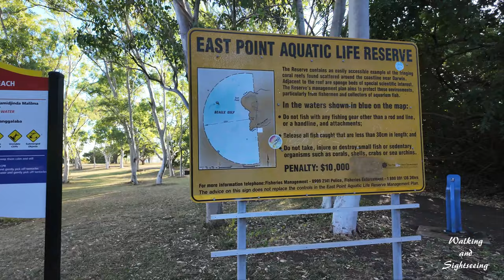DARWIN EAST POINT BEACH WALK TOUR NORTHERN TERRITORY AUSTRALIA 🇦🇺 2024 Relaxing Scenic during Sunset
East Point Reserve is a special place for the people of Darwin and is one of the most popular recreation areas for both locals and visitors. Rich in history and biodiversity, East Point is easy to access and has an abundance of facilities and attractions for everyone.

East Point Reserve is one of the largest reserves in the Darwin municipality boasting 200 hectares of green space and recreation spaces. We have been looking after the reserve since 1984 and aim to balance the ecological, cultural and historic values whilst providing recreational areas for everyone to enjoy.

Discover the Northern Territory’s vast coastline and remote beaches, and some of Australia’s best boating, fishing and beach-combing opportunities.

The Northern Territory has some of the most pristine coastlines in the Australia. Almost 11,000km of them.

With much of the coastline away from the population centres, the expansive shores and beautiful wildlife offers an unspoilt paradise perfect for exploring.

While the beaches are incredibly beautiful, it’s not always safe to swim or surf. Crocodiles, Irukandji (box jellyfish) and other marine threats frequent our waters from October to May, so make sure you follow all signs and only swim where it’s safe to do so.